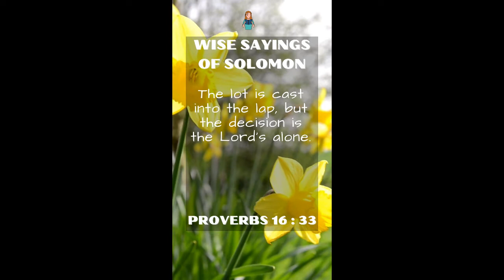Proverbs 16:33 | NRSV Bible | Wise Sayings of Solomon